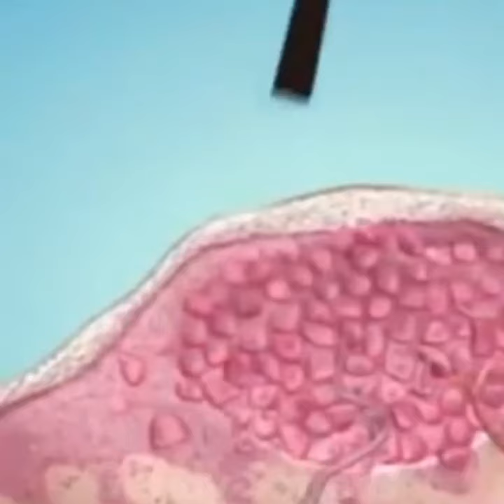How To Get Rid Of Foot Corns?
Frustrated By Corns On Your Feet?
This herbal serum acts as gel which dissolves the corn eventually and has no side effects at all. It cures your old as well as new form of corn, might they be deep corns or shallow corns, in matter of days. You just have to be patient and consistent.
First soak your feet in warm water for 5-10 minutes
Pat your feet dry  so that the foot corn removal lotion does get absorbed within the skin
Apply the foot corn medicine so that it completely gets absorbed in the corn
Wait for at-least 15 minutes to get it dry
Features:-
The gel is completely ayurvedic and has no side effects
It consists of 100% Natural oil
It contains ginger, saffron and safora
The foot corn remover acts as ointment to your skin
"It worked for my son. Doctor asked to remove corn surgically, but after continuous apply of the oil, 28 to 30 days, corn automatically removed, now everything is OK. Thanks!"
-Laxmi Iyyer (Bangalore)
This is the best corn removal medicine which offers long lasting pain relief by softening the corn at first. Then after regular usage, you can ensure quick and effective corn removal.
Don't Want To Spend Thousands On Treatment? Get This Serum
This foot corn remover contents are ginger and saffron i.e. it is 100% natural in nature. Thus this serum/oil corn removal ointment cures your foot corn at the comfort of your home. Just you have to be consistent and patient. Without any surgery or pain you will gradually remove the corn which has troubled you for months in some cases years.
Corn Removal From The Bottom Of The Foot
The corns which are located at the bottom of the foot give great discomfort and frustration to us while walking as well as when using shoes. The pain is commendable. While we try home remedies for corns on feet but without applying proper eradicated oil/serum/gel the corns might get soft but don't ooz out. It is because of the nature of corns as they are thick hardened layers of skin that develop over time against friction or pressure.

Apply our foot corm removal serum regularly to get out of this frustration and remove corns from the bottom of the feet completely.
Corn On Toe Treatment
Toe corns can be quite uncomfortable, but they are often simple to remove. Corns on your toe may look inflamed or irritated. Corns are usually raised above the skin’s surface. In the center of a corn, a hard white spot (core) can be seen. Over time, the skin under the corn may develop a red, brown, or black appearance due to chronic irritation. It is important to watch for signs of infection.
A corn on your toe may be caused by:
shoes that aren’t wide enough or shoes that slip up against your toe when you walk
having a job where you spend a lot of time on your feet, such as working in a restaurant, working outside, and health care
structural problems in the shape of your feet or your toe bones
an abnormal way of walking
Corn Deep Or Shallow
We Treat Every Fellow
The best foot corn treatment is to use our Feet Corn Removal Serum/oil/ointment/gel patiently which eases out the difficult corn from its place relieving you of the pain and discomfort.
Get our feet corn removal gel immediately to overcome foot corn problem as this is the only organic, without side effects, ayurvedic foot corn remedy which is the best corn removal liquid in India.
The Real Pain Are The Deep Corns
The deep corns in your feet make your life miserable. The costs to uproot such corns by surgery is very high and also the pain. In such cases our best corn remover helps you discard the deep corn from your body. You have to be patient and diligent.
So, if you want to avoid the throbbing, aching, burning or even numbness of your foot due to surgery, go for our corn remover liquid for deep corns.
There are some steps you can take to prevent getting corns in the future. These steps include:
wearing properly fitted footwear that doesn’t rub against your skin harshly
investing in adhesive pads or silicone sleeves that can protect your toes when you’re on your feet
keeping your feet dry when you’re wearing shoes
moisturizing your feet regularly
trimming your toenails often
After-Treatment Routine
Change worn-out footwear
Change bad fitting footwear which usually hurts while walking
Walk less for some days after getting rid of corns
Use good quality shoes or chappals
Clean your feet regularly free of dust
Foot-Wear For Foot With Corns?
You need a pair of well fitted shoes with soft insoles for this foot issue so that you can move around or exercise with less friction.
Choose slightly wider shoes if you already have corns to prevent them from rubbing and aggravating your foot pain.